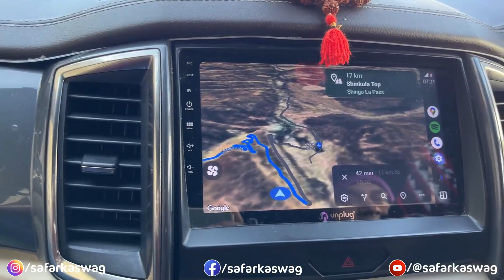Finally Darcha Se Leh Ke Liye Nikle | Shinkula Top Pahunche | Leh Ladakh Trip | Safar Ka Swag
Join us on an unforgettable adventure as we embark on a long-awaited quest to conquer the formidable Shinkula Pass. After an arduous two-day wait at the Darcha check post, where anticipation grew with every passing minute, the moment we had eagerly anticipated finally arrived. The authorities granted us permission to traverse the treacherous terrain that lay ahead, allowing us to continue our journey to Leh through the awe-inspiring Shinkula Pass.

As we set foot on this incredible pass, we were immediately greeted by a panorama of rugged mountains, towering peaks, and the sheer grandeur of nature. The pristine air filled our lungs, invigorating our spirits and reminding us of the remarkable journey that lay before us.

The road snaked its way through challenging terrain, demanding unwavering focus and an indomitable will to navigate its hairpin bends and steep inclines. But with each twist and turn, we were rewarded with breathtaking vistas that stretched as far as the eye could see. Majestic glaciers, turquoise lakes, and cascading waterfalls adorned the landscape, painting a picture of untouched beauty that was truly awe-inspiring.

Join us in this epic vlog as we relive the triumphs, challenges, and extraordinary beauty of our journey through the legendary Shinkula Pass. Let us transport you to the heart of the Himalayas, where the indescribable allure of nature meets the resolute spirit of human endeavor. Get ready to be inspired and captivated by the majestic splendor of Shinkula Pass in all its glory.

Towering peaks and grandeur of nature on Shinkula Pass
Navigating treacherous terrain on Shinkula Pass road
Hairpin bends and steep inclines on Shinkula Pass journey
Majestic splendor and natural beauty of Shinkula Pass adventure